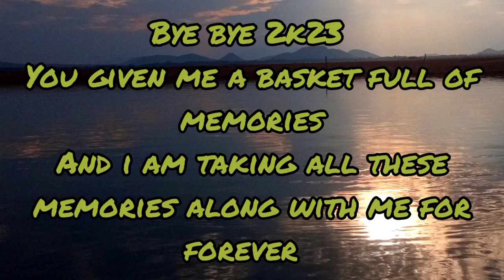Recap of 2023 🍻 || My Last Vlog || Last semester